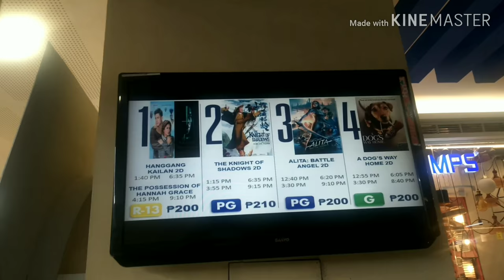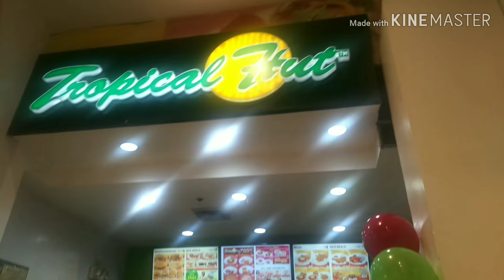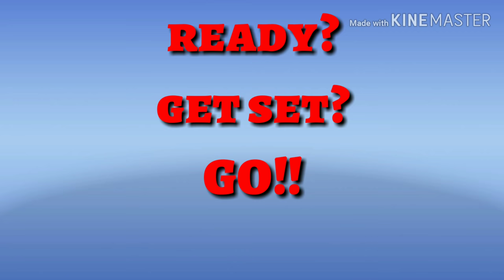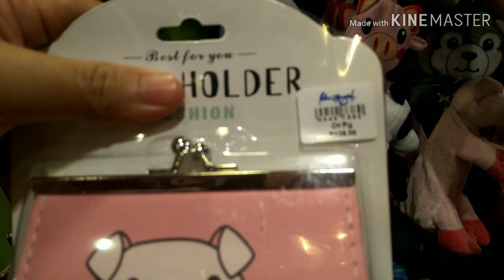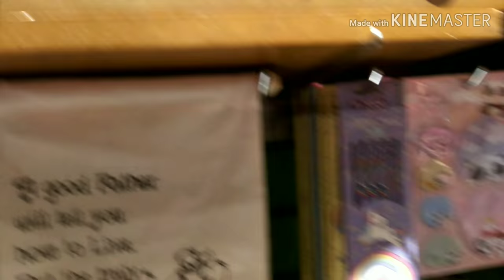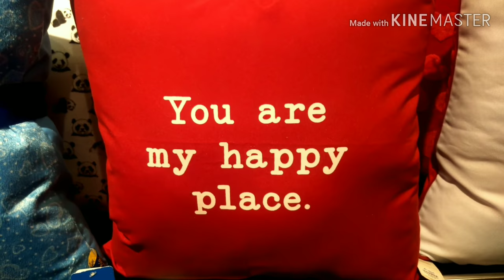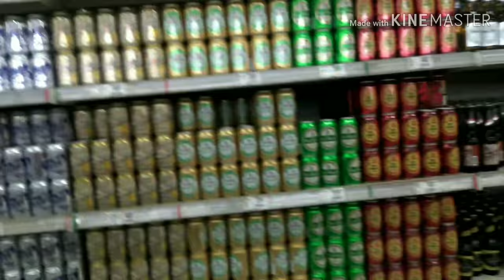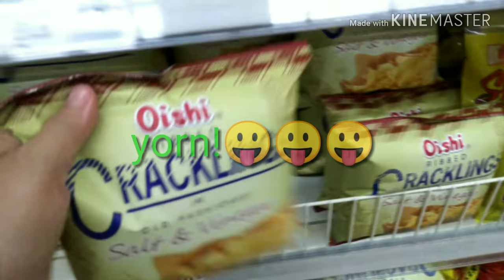SM MARILAO | A DOG`S WAY HOME | DATING TIME MINSAN LANG TO!!! 😂